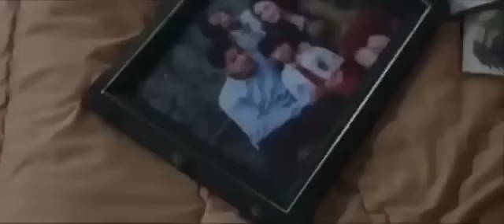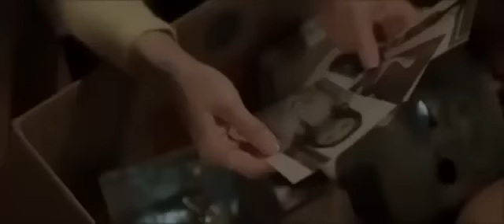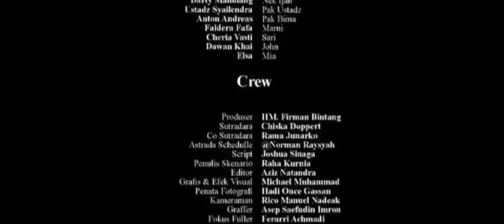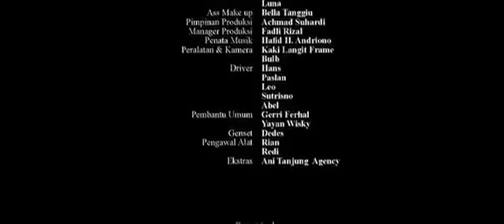RUMAH KOSONG - FULL MOVIE - Dimas Seto Angelica Simpler